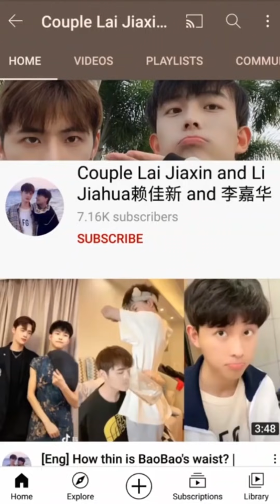ENG 한글 Tricking Husband To Act Cute (AEGYO) | Lai Jiaxin & Li Jiahua